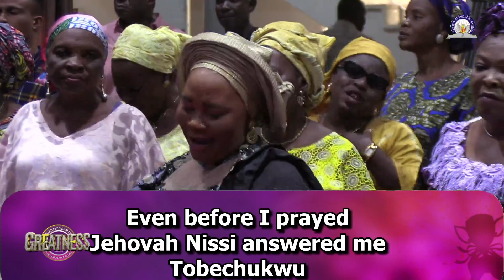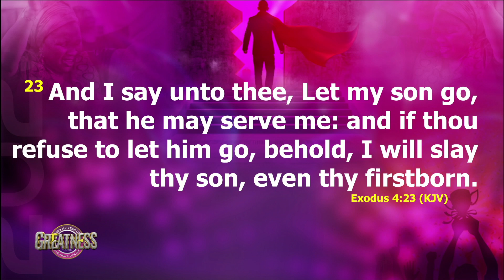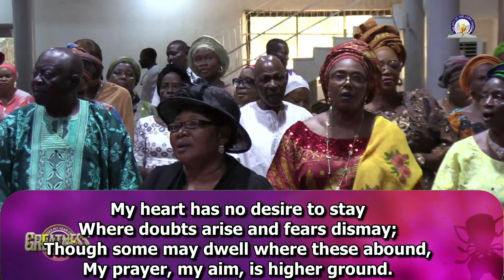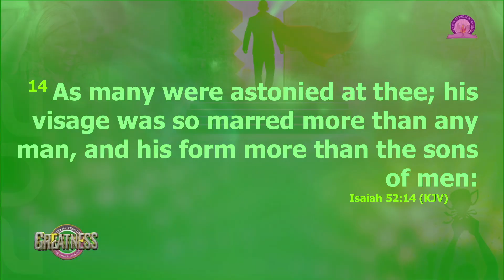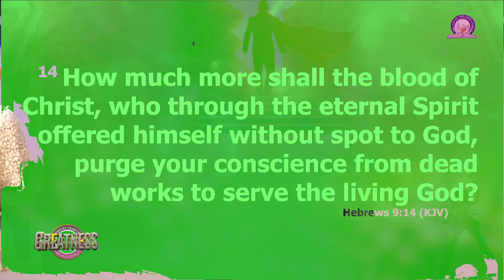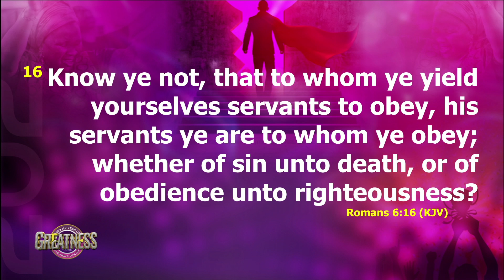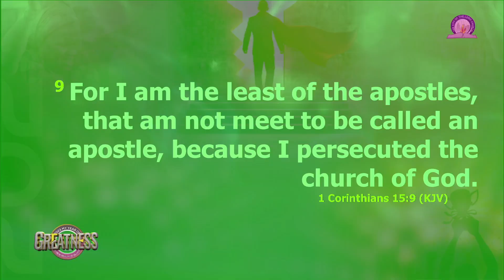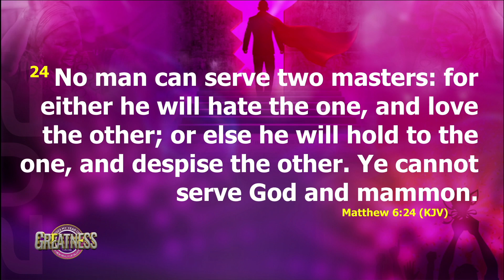SAVED TO SERVE…Exodus 4:23a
THE CITY OF THE LORD CHURCH, headquartered in Lagos Nigeria, mandated by God to make disciples of all nations,

OUR VISION

Bringing healing to the nations of the world, building a total man, restoring people to their destinies, teaching the uncompromised word of God and manifestations of the power and gifts of the Holy Ghost.

MISION

To empower and equip members to live victoriously, by engaging the following kingdom forces.

*Reaching out to the lost
*Giving generously